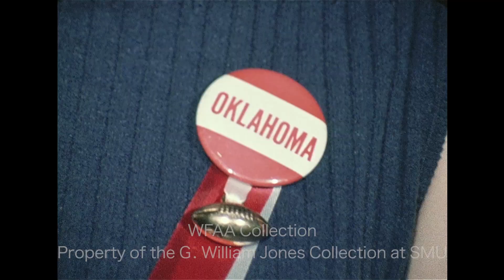Texas - OU Weekend - October 1973